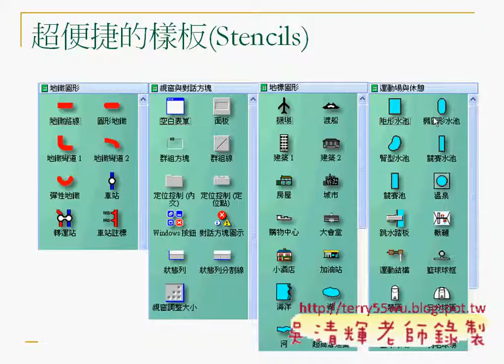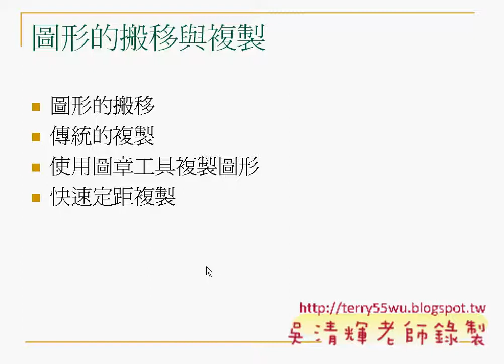05VISIO基本介紹(AUTOCAD入門教學_吳老師提供)